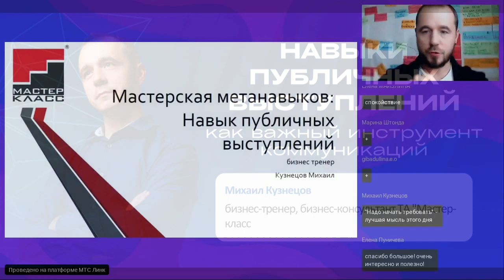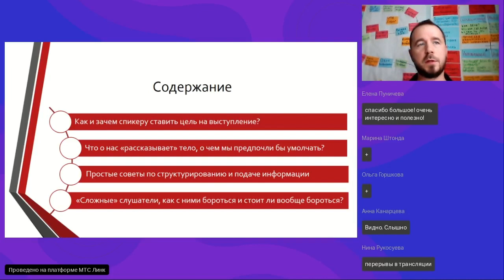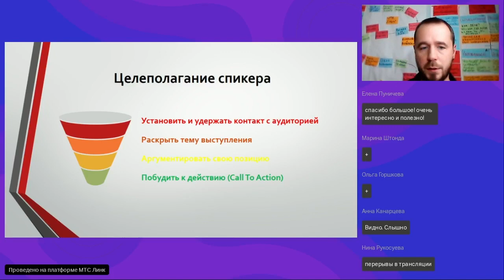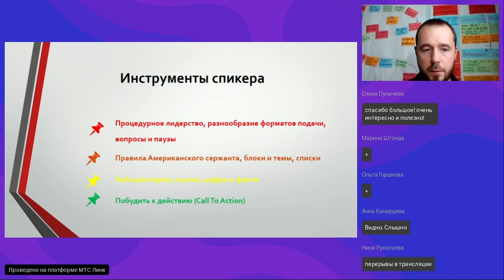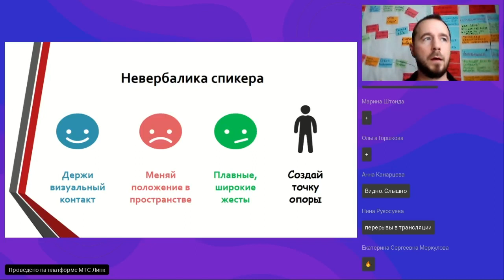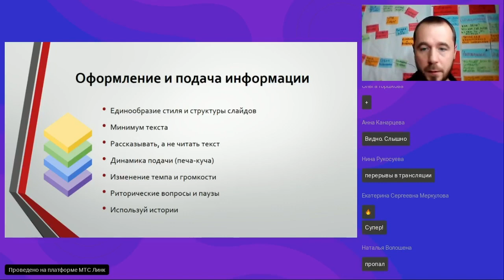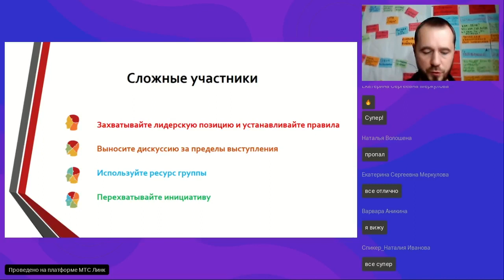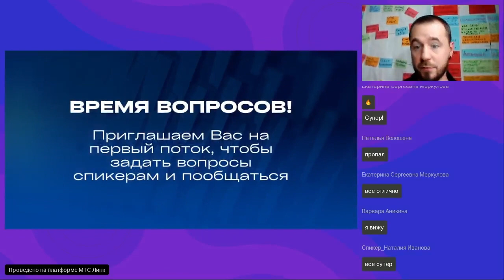Навыки публичных выступлений. Фрагмент онлайн-конференции Мастера метанавыков 2024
От чтения стихов в школе, до докладов в больших залах и нескольких сотен/тысяч слушателей, от необходимости сказать тост во время застолья, до обязанности донести информацию своей команде. Везде есть элементы публичного выступления, которого по статистике боятся 95% людей и называют второй самой сильной фобией в современном мире. Руководителям и менеджерам по продажам, HR-ам и техническим специалистам, да и просто желающим эффективнее общаться с людьми, Михаил Кузнецов, бизнес-тренер ТА "Мастер-класс", напомнит о навыках выступлений на публике.
Как и зачем спикеру ставить цель на выступление?
Что о нас «рассказывает» тело, о чем мы предпочли бы умолчать?
Простые советы по структурированию и подаче информации
«Сложные» слушатели, как с ними бороться и стоит ли вообще бороться.